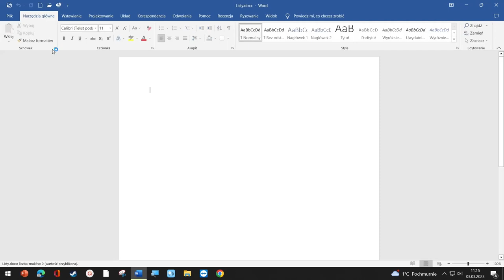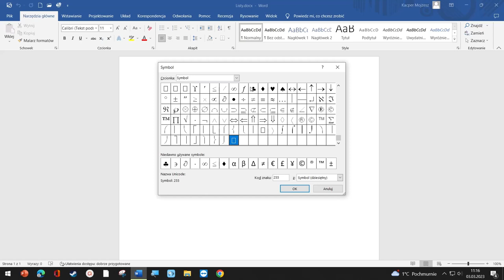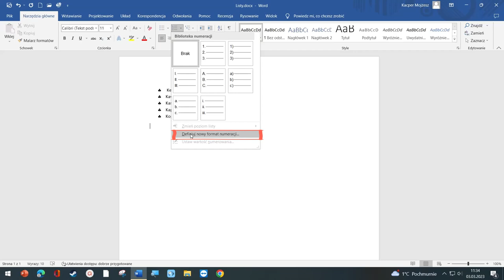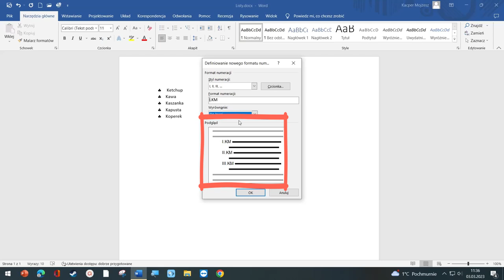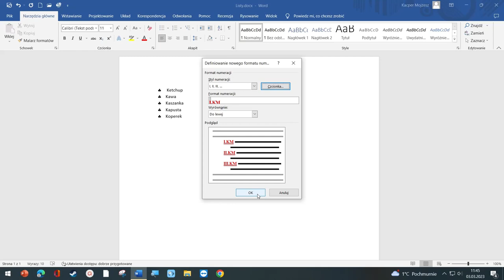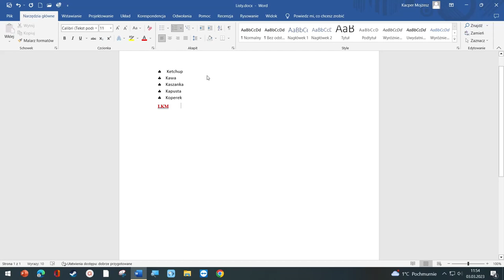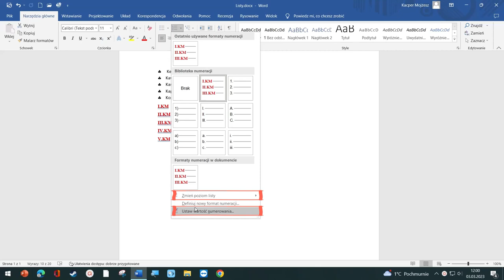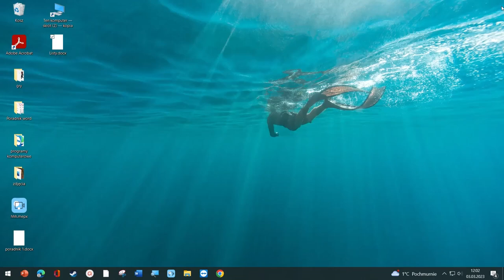Poradnik odc. 8 -Word 2016: Lista punktowa oraz lista numerowa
Witam Serdecznie!!!

Zapraszam Państwa na ósmy odcinek poradnika Word 2016. W dzisiejszym materiale dowiemy się jak zrobić  listę punktową oraz  listę numerową. W   razie jakichkolwiek pytań, proszę o kontakt w sekcji komentarzy - z przyjemnością na wszystkie odpowiem.

Podkład muzyczny :
 DivKid